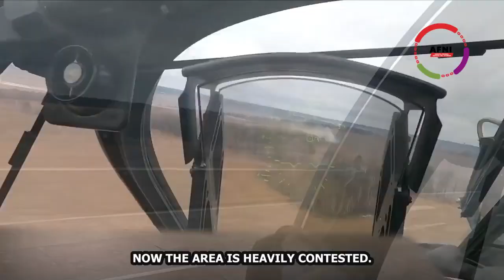ESTE 28 DE MARZO AFNI POR LA TARDE, EL NOTICIERO.